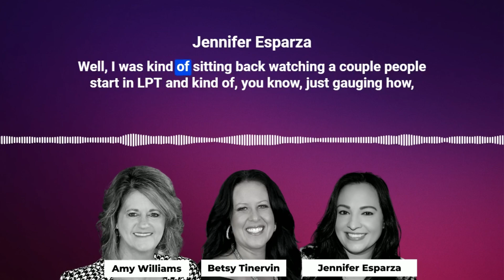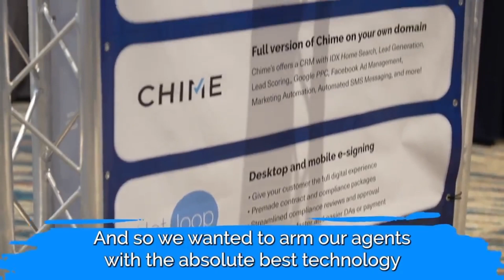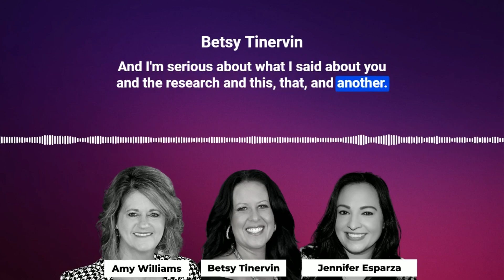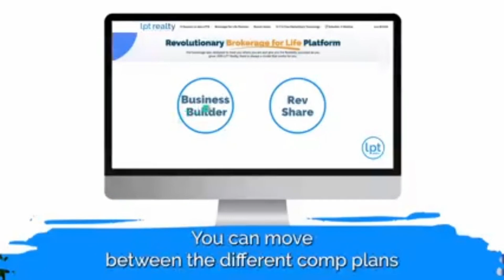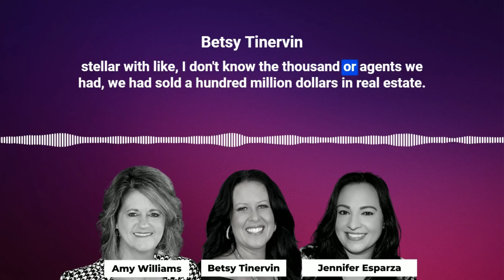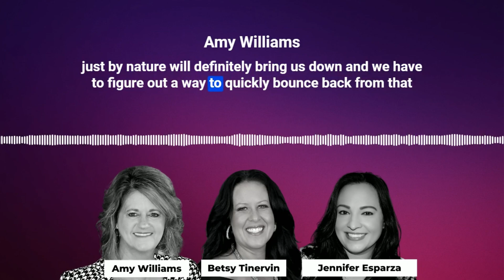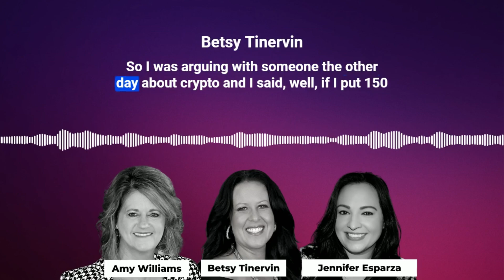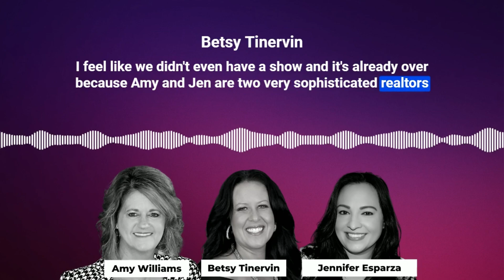IS IT TIME FOR A CAREER CHANGE?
Are you considering a career change to real estate? This comprehensive video serves as your guide to embarking on a fulfilling and exciting journey in the real estate industry. Whether you're seeking a new challenge, passionate about property, or looking for a flexible and dynamic profession, this video is a valuable resource.

Join us as we explore the steps and considerations involved in transitioning to a career in real estate. From understanding the licensing requirements to developing the necessary skills and building a network, we'll provide you with the essential information to get started.

Discover the various paths available within the real estate industry, whether it's becoming a real estate agent, a property manager, an investor, or pursuing a career in real estate development. We'll discuss the unique aspects of each role, their potential earnings, and the skill sets required to excel.

GUESTS:
▶ FOLLOW JENNIFER ESPARZA

▶ ABOUT BETSY TINERVIN
Betsy is passionate in helping people find their purpose in real estate, investing, business and in life!

◾President and Owner of Sunshine State Real Estate Investments (Tampa Bay - Miami- Orlando)
◾Realtor at LPT REALTY
◾Real Estate Trainer/Coach, Multifamily Investments
◾Radio Host for the Real & Raw of Real Estate LPT ALL STAR Radio Show
◾Co-Author of Yes! I Can Be a Homeowner
◾Co-Author of We Sell Homes For Top Dollar When Other Agents Failed
◾Co-owner of Sugar and Spice Developments LLC"